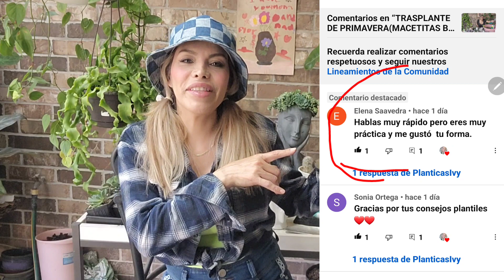SUSTRATO CON TERRA DE RANCHO (MI MEJOR SUSTRATO PARA SUCULENTAS Y CACTUS )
JARDINEANDO EN EL VALLE!!